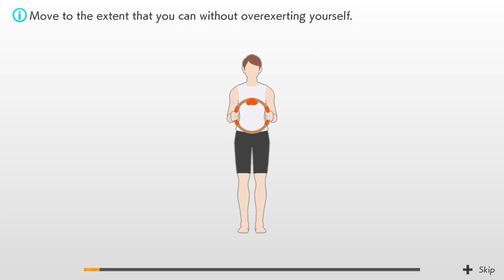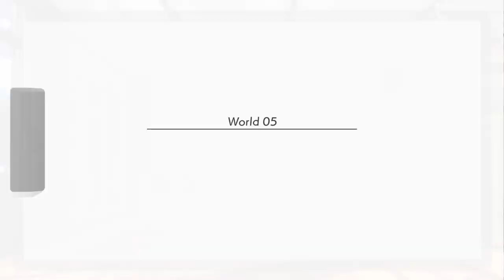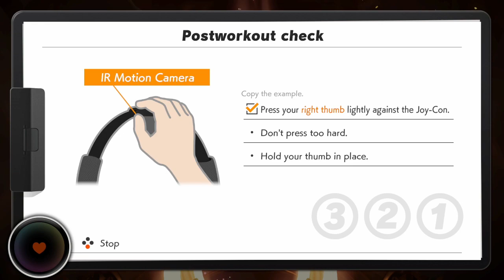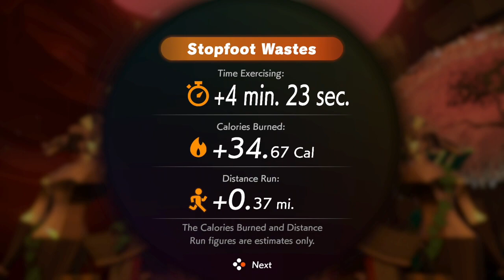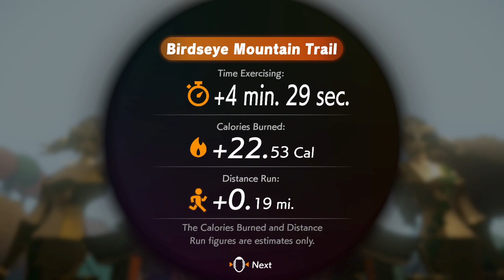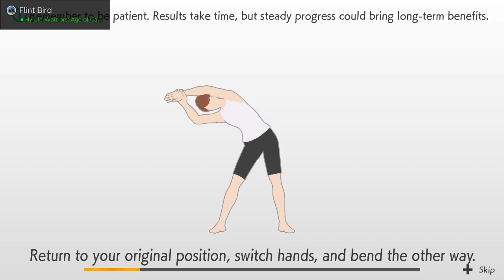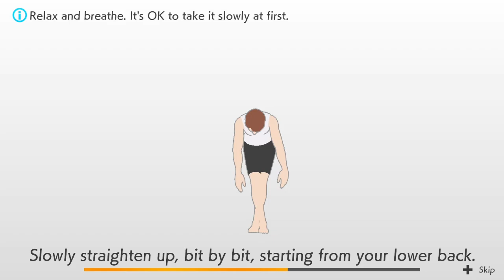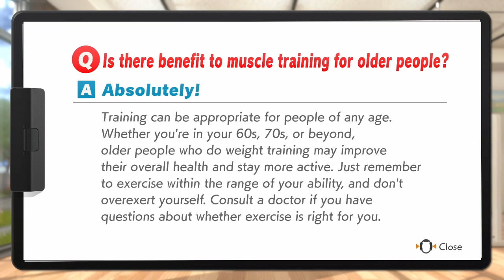Ring Fit Adventure (10th Workout)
hwooorggh.
Streamed on November 22nd, 2020.